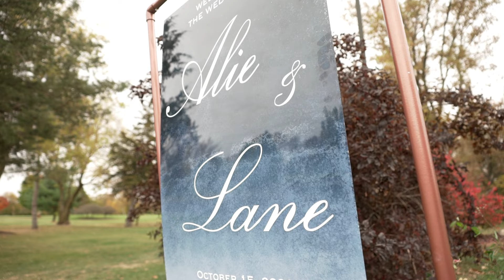Alie + Lane - Kilkarney Hills Original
Beautiful October wedding at Kilkarney Hills Golf Course captured by Capture The Moments Productions